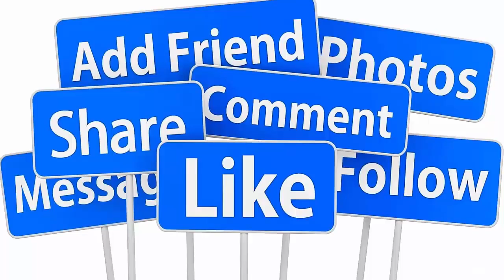🙏TRƯA 2/10: DANH CA NGỌC SƠN GẶP N.ẠN QUA Đ.ỜI ĐỘT NGỘT - HƯỞNG THỌ 50 TUỔI